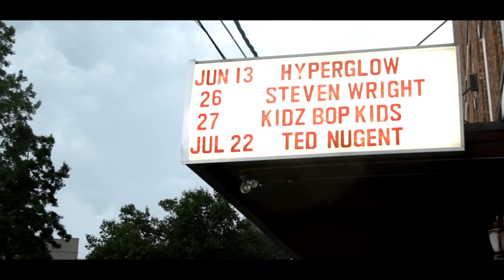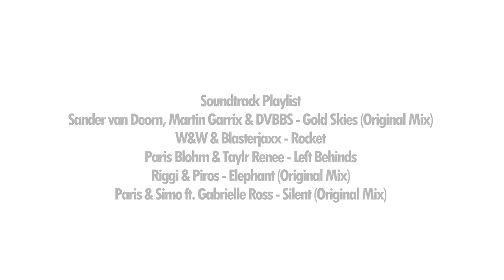Hyperglow AFTERMOVIE - Montclair NJ featuring Paris & Simo + Riggi & Piros 6/13/14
Hyperglow “America’s Largest Glow Experience” is a one a kind Electronic Dance Music production & promotions company. Combining high-energy dance music with mind blowing Performances, Live Art, and Body Painting which is enhanced by an atmosphere illuminated in Ultra Violet Glow.